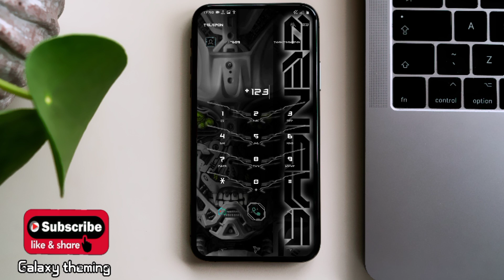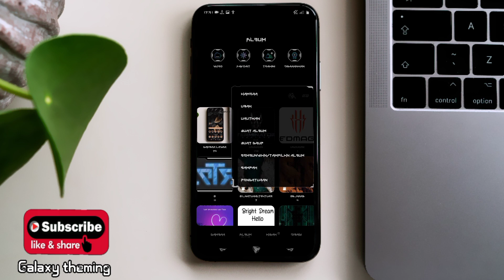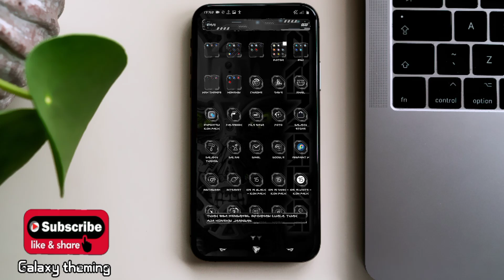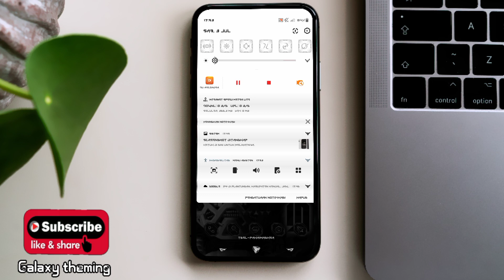HEX SETUP TERMINATOR GENISYS SAMSUNG ONE UI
hex setup samsung one ui by hex instaler

di sini saya hanya menyediakan file hex setup untuk semua tipe one ui untuk pengguna hex insttaler

jika kalian menginginkan file tema nya mohon maaf karena saya punya hp 1 saja yaitu android 10  dan blm ada jadwal update ke android 11

jadi saya sangat menyarankan untuk semuanya memiliki aplikasi hex insttaler nya beserta plugin nya , agar kalian yang berbeda tipe one ui bisa membangun tema nya masing masing

untuk link hex file nya saya taruh di grub telegram karena hanya suport di telegram

link hex file

untuk yang masih android 10

link

yang tidak punya hex insttaler biasa nya negub di tombol volume , navigation tidak berubah , tidak bisa dark mode

untuk android 9 dan 11 mohon maaf karena hp cuman 1
karena saya bukan sultan jadi gak punya banyak hp

untuk cara pasang di android 10 lihat di link ini ya

untuk cara ganti nya lihat di video ini ya

untuk yang ngebug di tombol volume silahkan insttal aplikasi ini dan jalankan aplikasi nya

untuk yang mau joind di grub facebook mampir di sini

untuk yang mau gabung di grub telegram lewat sini

terimaksaih untuk pembuat hex insttaler

SatySatsZB HEX AUTOR

Envy HEX LEAD THEMER

dan segenap para pembuat hex plugin